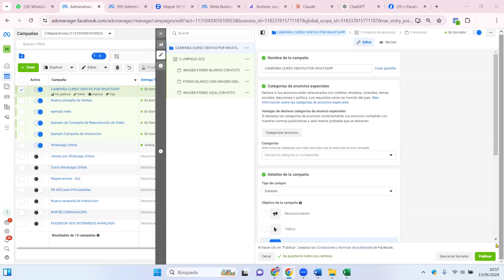13 MENTALIDAD CORRECTA PARA LANZAR ANUNCIOS EN FACEBOOK ADS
Mindset. De esta forma debes de pensar para invertir en facebook ads. Que tus creencias no limiten tu crecimiento.